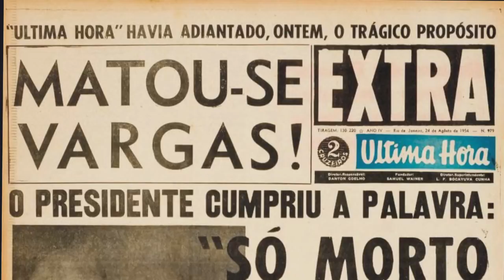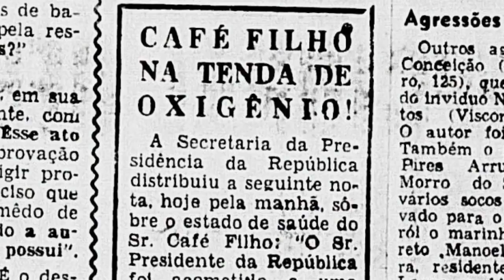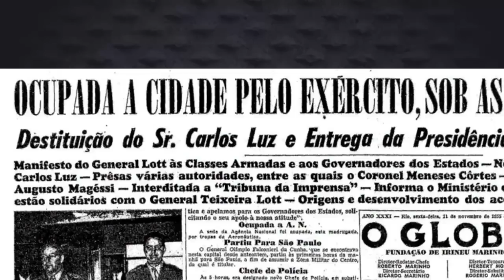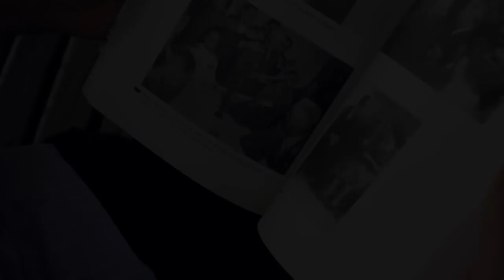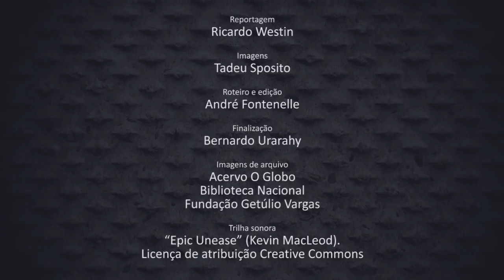Marechal Henrique Batista Duffles Teixeira Lott, o Herói Nacional Esquecido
Se lembram que já falamos várias vezes aqui nesse canal que a verdadeira luta não é entre esquerda e direita, mas sim entre nacionalistas e entreguistas? Então, hoje vamos apresentar um herói nacional que foi apagado dos livros de história pelos entreguistas que tomaram o poder em 1964. Esse vídeo é para mostrar que mesmo dentro das Forças Armadas essa luta entre entreguistas e nacionalistas ainda continua.

Enfim, vamos falar do Herói Nacional esquecido:

Marechal Henrique Batista Duffles Teixeira Lott